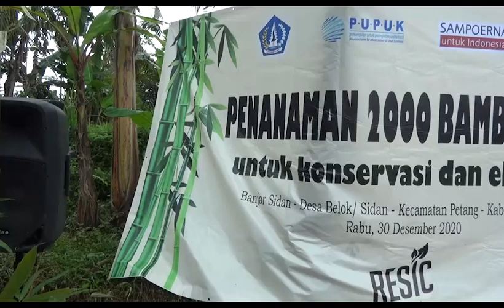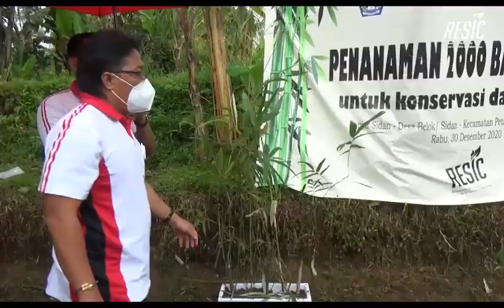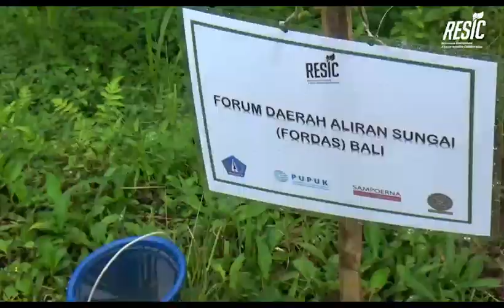Cerimonial Penanaman Bambu Tabah oleh Bapak Bupati Badung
Bambu tabah adalah bambu yang merupakan bambu yang sangat ekonomis dimana bambu tabag sudah mempunyai 19 turunan product yang bisa meningkatkan pendapatan masyarakat, bambu tabah sangat bagus ditanam didaerah aliran sungai atau DAS yang bisa menjaga tanah dari erosi selain itu Bambu Tabah bisa menyimpan air untuk dikeluarkan padasaat musim kamarau, dan saat ini bupati badung secara serimonial menanam 2000 bambu Tabah di DAS sungai Ayung yang merupakan daerah konservasi

Created by BliToet